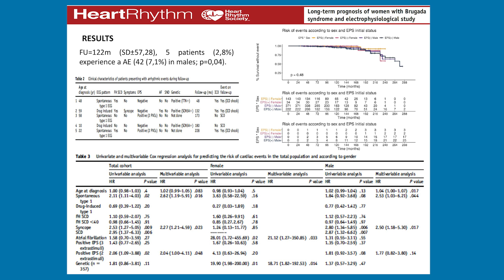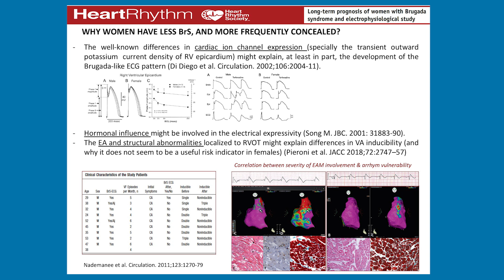HRStv Update: May 2021 Heart Rhythm Journal Author Interview (Women with Brugada Syndrome)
Roderick Tung, MD, FHRS, talks with Moisés Rodríguez-Mañero, MD, PhD, author of “Long-term prognosis of women with Brugada syndrome and electrophysiological study” and Sami Viskin, MD, author of the Editorial Commentary “The top 10 reasons to avoid electrophysiology studies in Brugada syndrome,” which are both published in the May 2021 issue of the Heart Rhythm Journal.